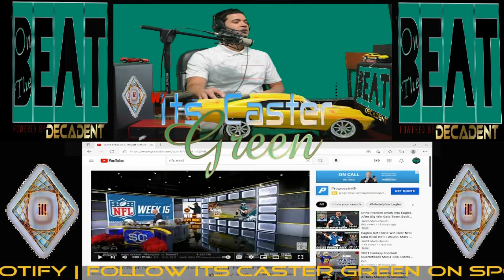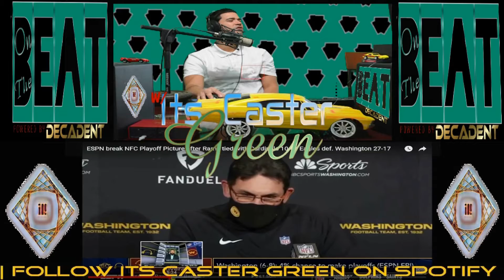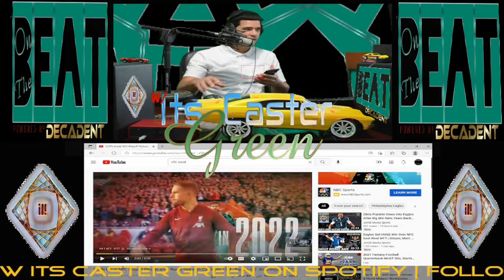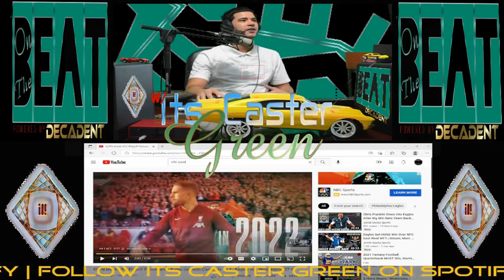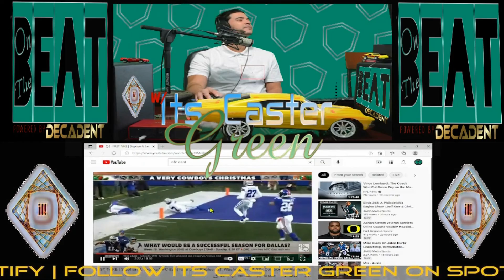On The Beat w/ Its Caster Green | Defending the Birds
Correction, Ertz to the Cardinals. I don't know why I said Ravens lol

Snap - SnapSoGreen